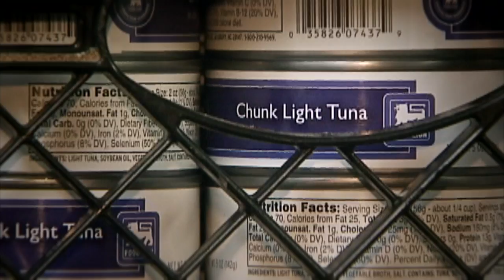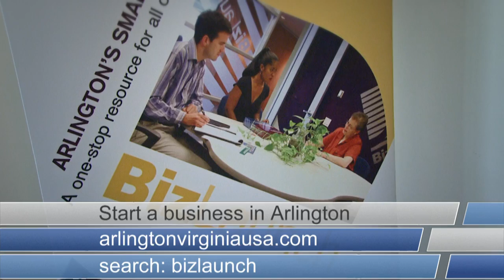Around Arlington - December 1, 2014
Arlington is getting ready for winter weather! With new equipment and ongoing safety training, our snow team is poised to respond. We'll tell you more about that later in our program, but first.

The Arlington County Board voted 4 to 1 to cancel the streetcar that would have run along the Columbia Pike and Crystal City-Potomac Yard corridors. Board Chair Jay Fisette said it was a painful decision, but necessary, as concerns over the streetcar project were dividing the community and overshadowing other important issues. He stressed that the Board remains committed to Arlington's smart-growth vision; and to the revitalization of both Columbia Pike and the Crystal City-Potomac Yard areas. For more information on the decision, go to news.arlingtonva.us to read the press release.

The Arlington Food Assistance Center is asking for your help to feed families in need. Food drives are a great way to help out. To set one up, visit afac.org and register your food drive. Then, download one of their flyers to help publicize it. If you have any non-perishable food that you’re ready to donate, simply drop by AFAC headquarters, or visit afac.org to find a donation center near you.

Arlington is gearing up for winter weather by providing simulator training for snow plow safety. We've also committed to removing snow from popular bike trails, and are instituting a pilot program to keep the bike lanes clear. Take a look... For all your winter weather related needs, visit our webpage and search Snow Central.

The financial planning site NerdWallet ranks Arlington as the Number One place – in the entire United States - for young adults to start a business. Some of the factors included in the study were networking and mentorship opportunities, access to funds, and a high level of education. To find out how to start a business in Arlington, check our BizLaunch site at arlingtonvirginiausa.com, keyword BizLaunch.

Well the Leaves keep falling, and Arlington’s leaf collection continues. County crews will collect leaf bags through January 9th on the first business day after your trash collection. Vacuum leaf collection continues through December 19th. Watch for signs in your neighborhood, or check the schedule on our website, keyword: Leaf.